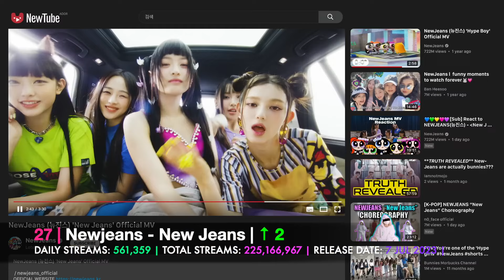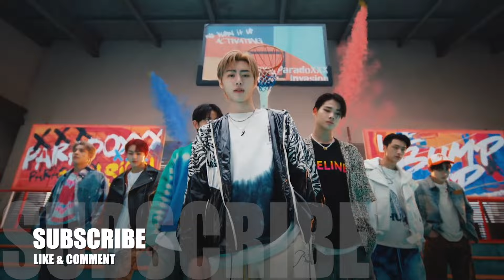[TOP 30] MOST STREAMED SONGS BY KPOP ARTISTS ON SPOTIFY IN THE LAST 24 HOURS | 15 APR 2024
Data info from, 2024 April 15th